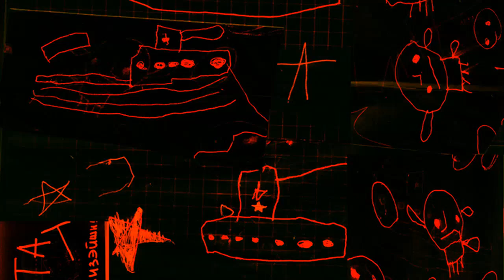Kosta T - где до? [Creative Commons Music]🔴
[Song attributes]
Bit Rate: 320000
ASSOC. ARTISTS:  Castello di Trokai, Kosta T, Trokai
Genres: Soundtrack, Experimental, Free-Folk, Unclassifiable, Improv, Sound Art, Contemporary Classical, Instrumental

This song: где до? is from Kosta T's album: HAXYI ФРИ ИМПРОВ…

[Album Description]:

[Album Attributes]
Length: 01:19:06